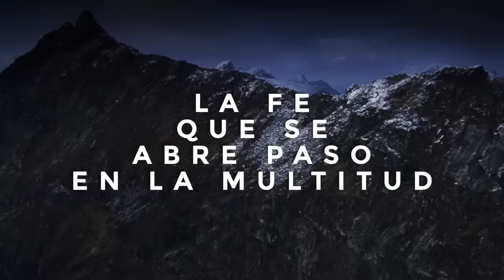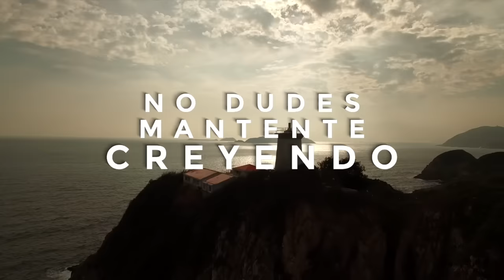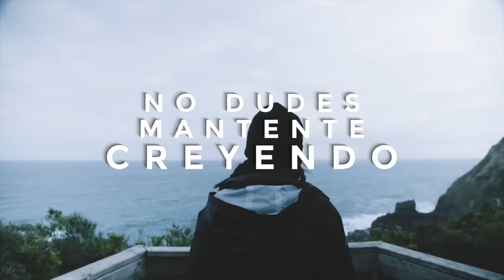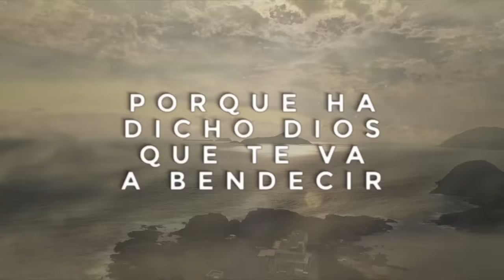Danny Berrios - Aférrate a la Fe (Lyric Video)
¡Bendiciones!

LETRA

Aférrate A La Fe, La Fe Que Mueve Las Montañas
La Fe Que Se Abre Paso En La Multitud, Y Toca El Manto De Jesús
Aférrate A La Fe, La Fe Que Hace El Mar Abrirse.
La Fe Que No Ve Lo Imposible, Y Se Decide A Conquistar
Dios Está Esperando Que Puedas Creer.
Que Si Crees Que El Es Capaz De Obrar En Tu Dificultad.

CORO

Dios Hoy Va A Hacer Un Milagro En Ti, Prepárate A Recibirlo
Que El Cielo Se Tendrá Que Abrir Porque Ha Dicho Dios
Que Te Va A Bendecir. Dios Hoy Va Hacer Un Milagro En Ti,
No Dudes Mantente Creyendo Que Para Aquel Que  Cree Posible Todo Es Y Hoy Un Milagro En Ti Dios Va A Hacer, No Dudes Solo Cree Aunque Contrario Sople El Viento Aunque Tu Pases Por El Fuego, Dios Obrara A Tu Favor.

Aférrate A La Fe Remonta El Vuelo Como El Águila
Y Aunque Cansadas Estén Tus Alas, Fuerzas Del Cielo Tu Recibirás
Dios Está Esperando Que Puedas Creer, Que Si Crees
Que El Es Capaz De Obrar En Tu Dificultad

Que El Cielo Se Tendrá Que Abrir Porque Ha Dicho Dios Que
Te Va A Bendecir. Dios Hoy Va Hacer Un Milagro En Ti,
No Dudes Mantente Creyendo, Que Para Aquel Que  Cree
Posible Todo Es Y Hoy Un Milagro En Ti Dios Va A Hacer.
Milagro En Ti Va A Hacer

No Dudes Mantente Creyendo, Que Para Aquel Que  Cree Posible
Todo Es Y Hoy Un Milagro En Ti Dios Va A Hacer. Dios va a hacer
Hoy Un Milagro En Ti Dios Va A Hacer.